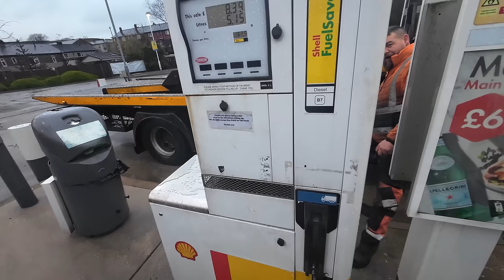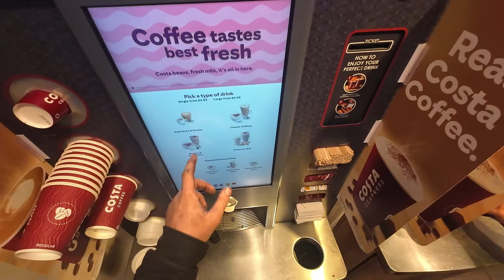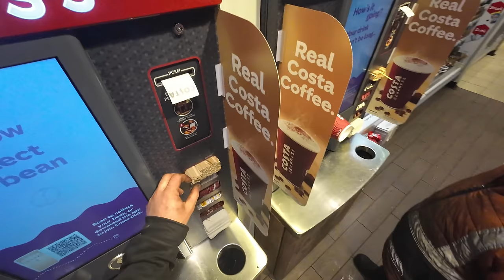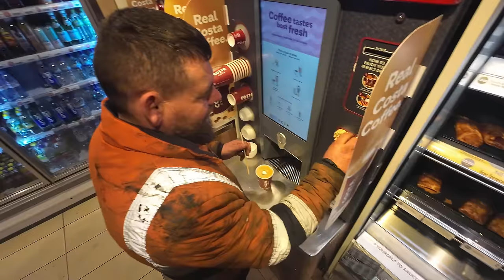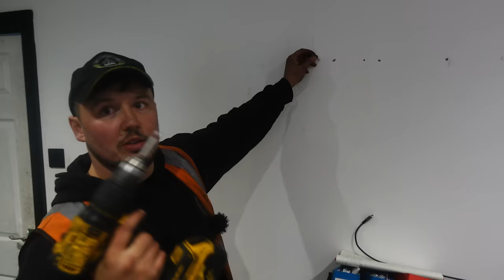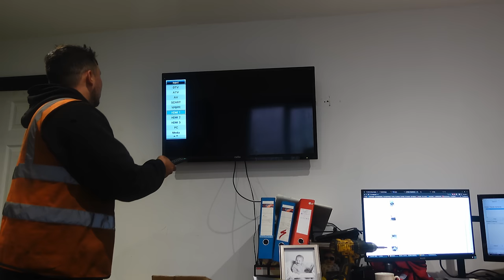Emptying a Yard Full of Cheap Scrap Cars!